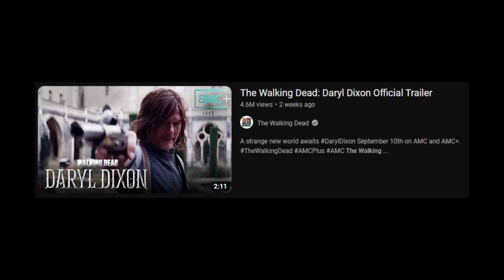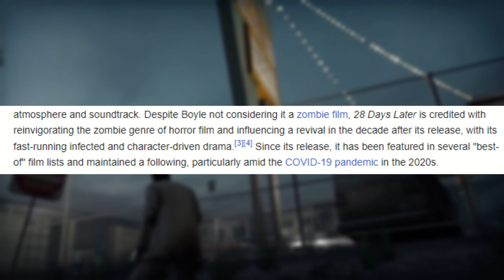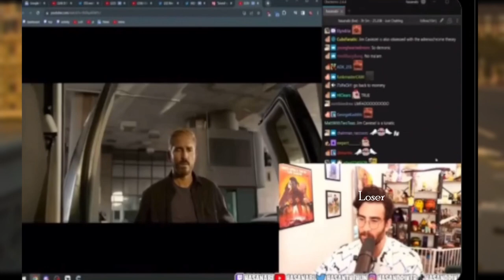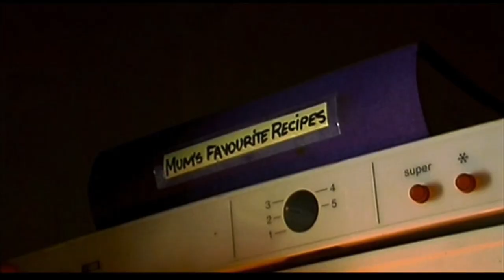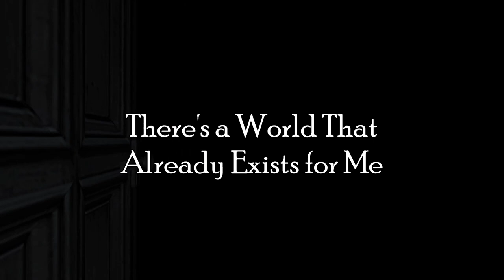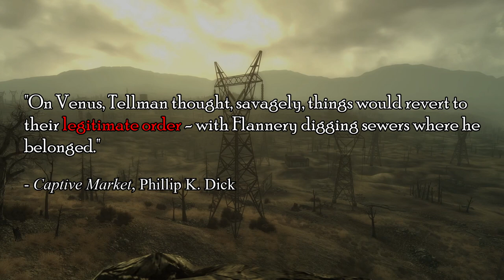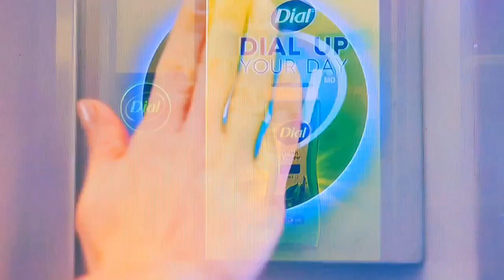28 Days Later: The Fantasy is in Your Hands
Chapters:
0:00 Introduction: Good Zombie Media
3:51 Covid Much?
8:40 There's a World Which Already Exists for Me
19:10 All You Keep is What You Earn
21:54 Conclusion: Endings